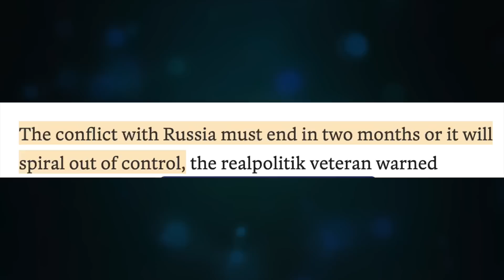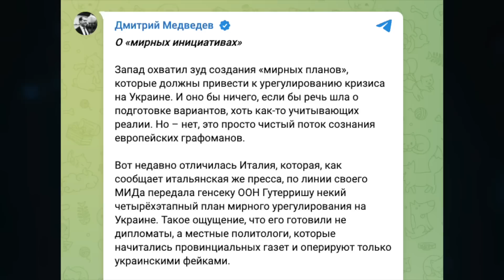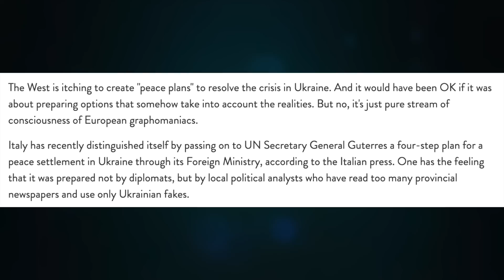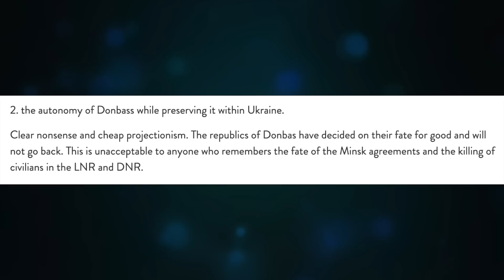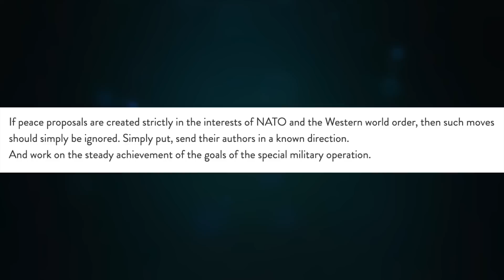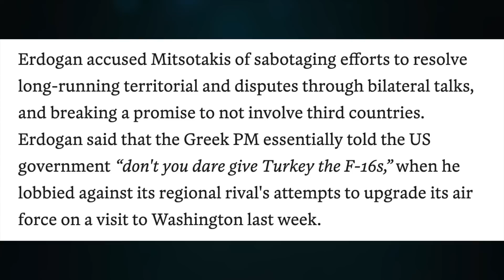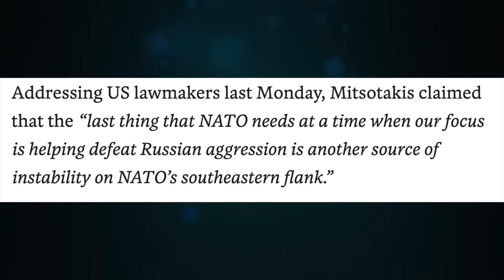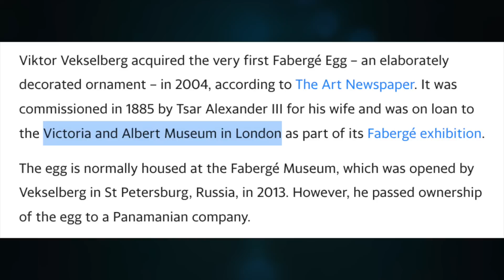Kissinger gives Biden off-ramp. Medvedev mocks Italy proposal. Erdogan cancels Mitsotakis. Update 2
Topic 555

CRYPTO SUPPORT
BITCOIN: 3JvdnoyWMb93hSRgk58ZstUxg11PW9mKSr
ETHEREUM: 0xF39BdFb41f639B82E3D2Bf022828bC6394F533A3
LTC: MGFiMC18ZViF6DcCixMqAAP11TG4tF6Acj
ADA: addr1v94ayqu53uklgqnn6c4x4weu8zk4uw78km8capd5rjdc06q28j370
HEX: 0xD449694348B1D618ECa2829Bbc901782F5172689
EMC2: EXX4KK9pZLx7uiLWnCXtp7iMKjtq6o5b6R